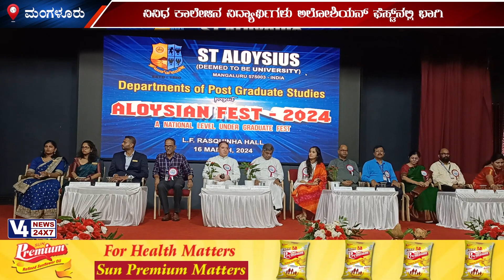ST ALOYSIUS (DEEMED TO BE UNIVERSITY) MANGALURU || ALOYSIAN FEST 2024